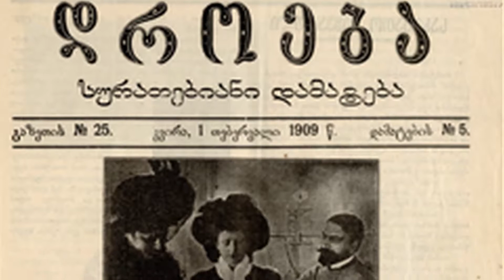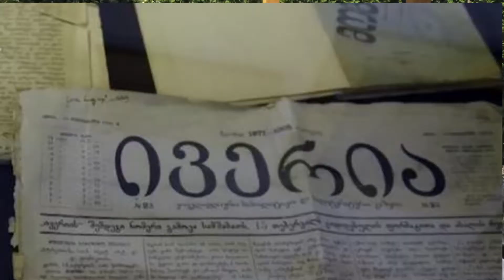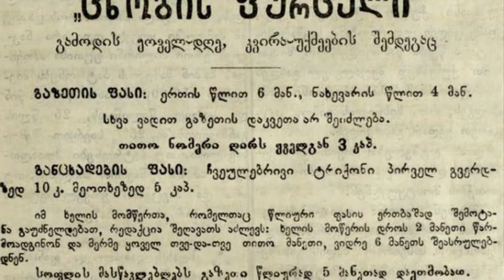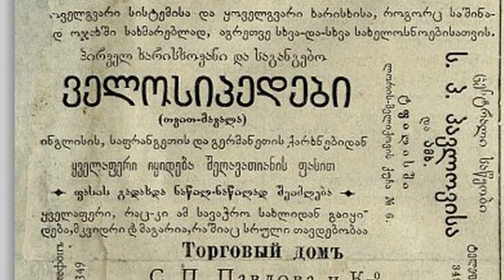"მწვანე სტუდია" ირაკლი ალფაიძის ვიდეობლოგი. ქართული პრესის სათავეების შესახებ.